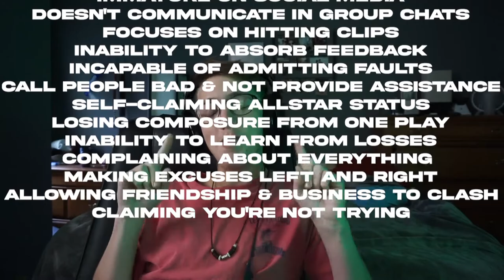HOW TO BE THE BEST PLAYER ON EVERY TEAM!